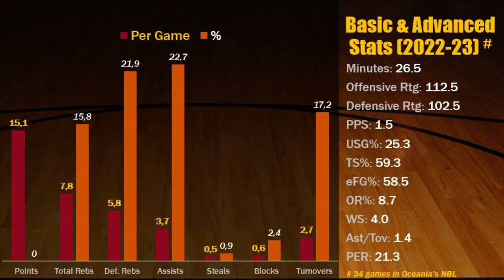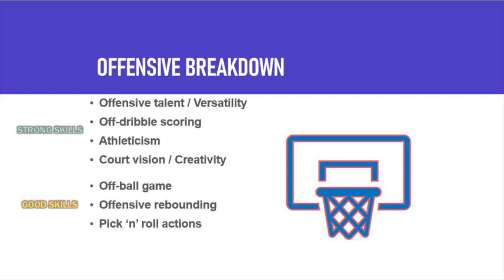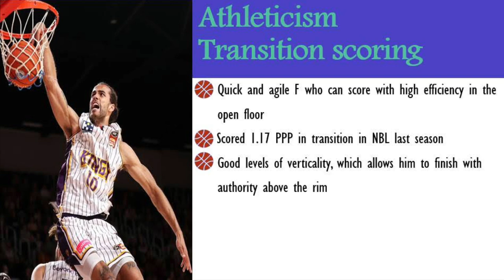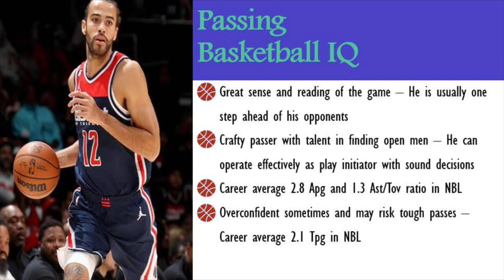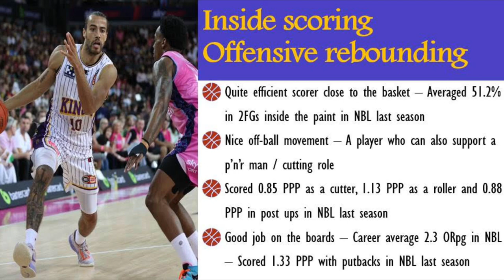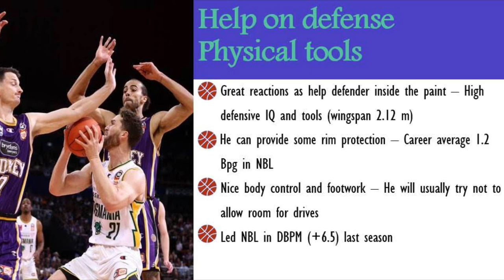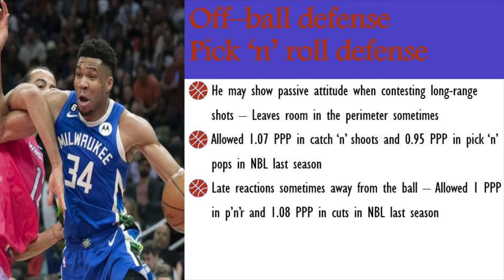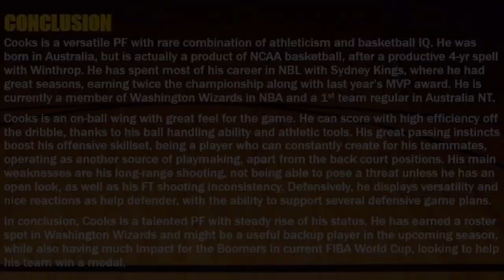Xavier Cooks || 2022-23 NBL Season Scouting Report || Fan’s’ choice